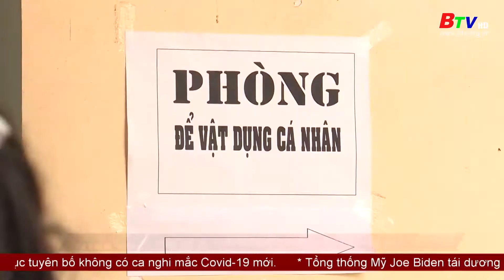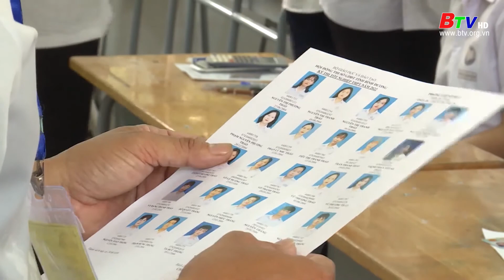Giáo dục Bình Dương: dạy thật, học thật | BTV - TRUYỀN HÌNH BÌNH DƯƠNG